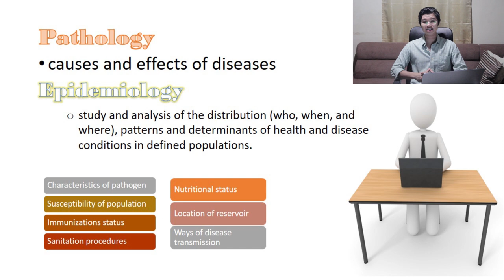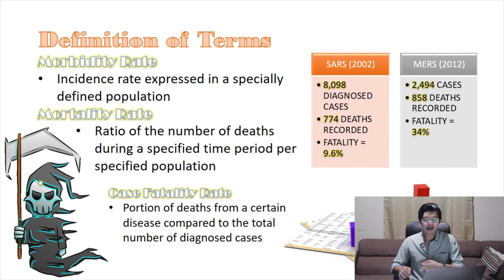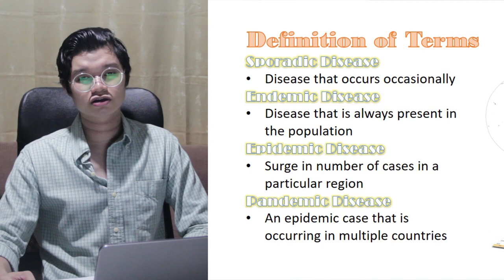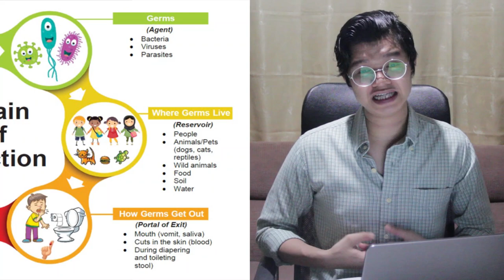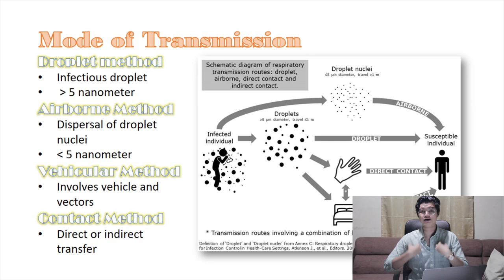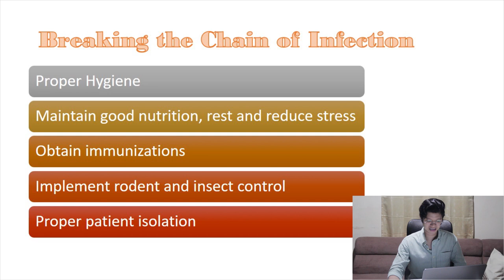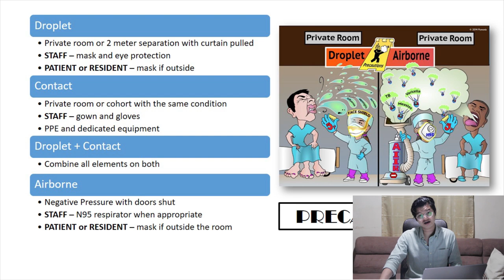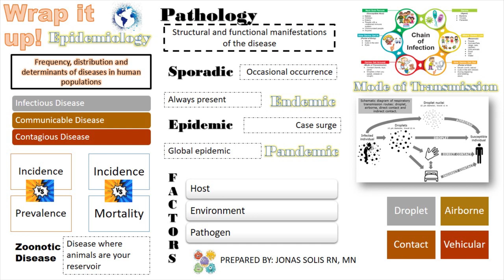Lesson 8: Epidemiology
Welcome to my online class channel!

Don't forget that learning is always a fun experience!